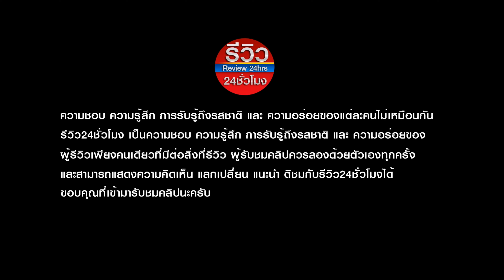เค้กโอวัลติน Ovaltine Cake - รีวิว24ชั่วโมง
รีวิว24ชั่วโมง วันนี้ดินนำเสนอ เค้กโอวัลติน Ovaltine Cake เพิ่งออกมาใหม่เลยครับ หาซื้อได้ที่เซเว่น แต่ช่วงนี้อาจจะหายากหน่อยนะครับ

ความชอบ ความรู้สึก การรับรู้ถึงรสชาติ และ ความอร่อยของแต่ละคนไม่เหมือนกัน รีวิว24ชั่วโมง เป็นความชอบ ความรู้สึก การรับรู้ถึงรสชาติ และ ความอร่อยของ ผู้รีวิวเพียงคนเดียวที่มีต่อสิ่งที่รีวิว ผู้รับชมคลิปควรลองด้วยตัวเองทุกครั้ง และสามารถแสดงความคิดเห็น แลกเปลี่ยน แนะนำ ติชมกับรีวิว24ชั่วโมงได้ ขอบคุณที่เข้ามารับชมคลิปนะครับ